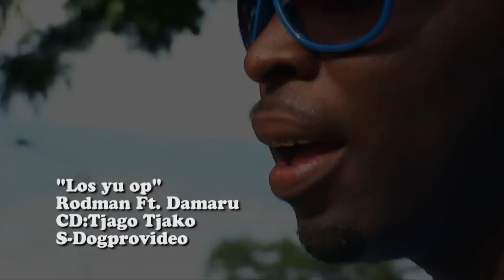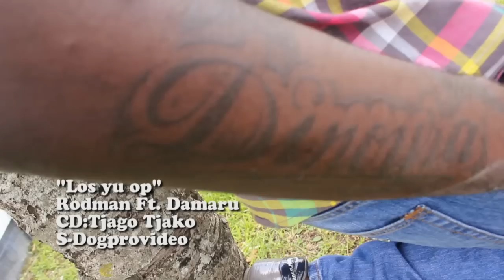Los yu op - Rodman Ft. Damaru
S-Dogprovideo